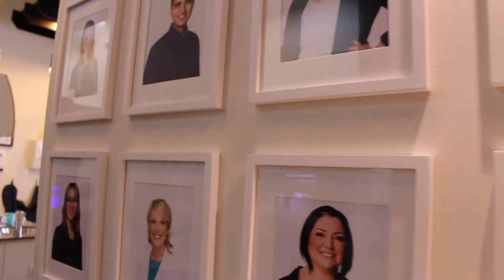New Patient Experience at Summerside Dental!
Welcome to our office!

We are a trusted, comfortable, and caring dental office with a variety of procedures for any individual.

We are open late to accommodate your schedule and even some selected Saturdays!

Come visit us any time and we will be more than happy to help with any dental needs!